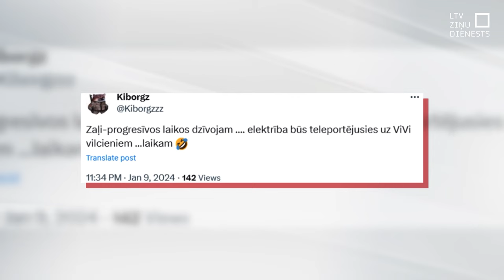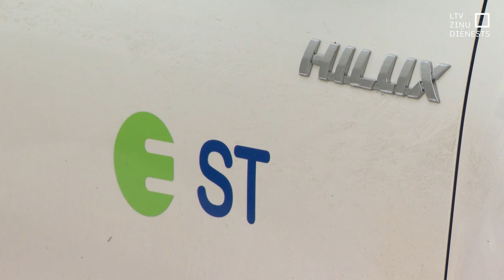Tūkstošiem mājsaimniecību paliek bez elektrības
Iepriekšējās diennakts laikā tūkstošiem mājsaimniecību īsāku vai ilgāku laiku palikušas bez elektrības. Dažviet tumsā un reizēm arī aukstumā nācās pavadīt vairākas stundas. Uzņēmumā “Sadales tīkls” skaidro, ka pārrāvumi radušies, strauji mainoties gaisa temperatūrai. Visilgāk vakarā bez elektrības bija Iecavas iedzīvotāji.